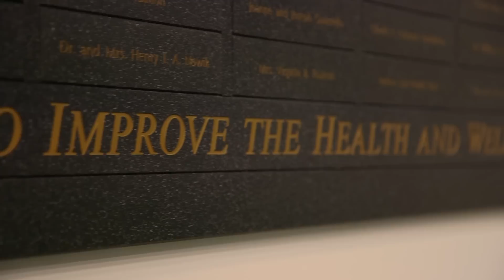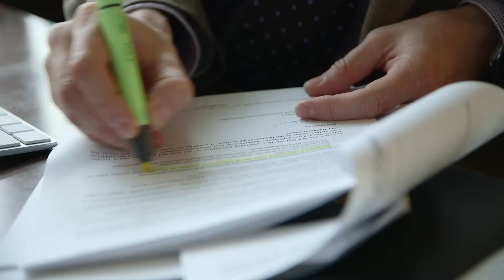Georgetown's Doctor of Nursing Practice Program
Georgetown's Doctor of Nursing Practice (DNP) Program, with a strong focus on health policy and taught by highly regarded faculty with backgrounds in academe and as practitioners, aims to prepare students to address the changing needs of health systems through the integration of nursing science with organizational leadership and ethics.